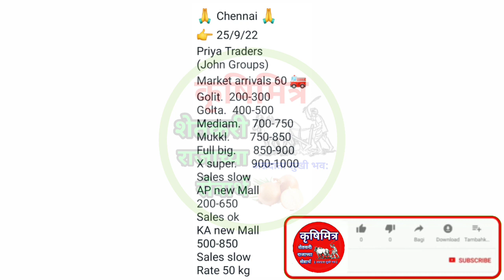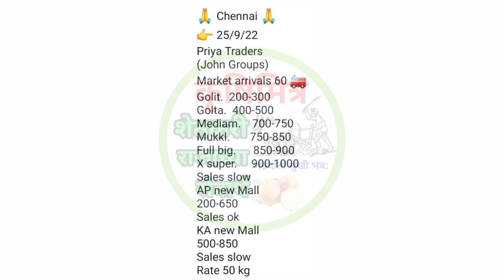25 सप्टेंबर ! चेन्नई - तामिळनाडू कांदा भाव, kanda bajar bhav, कांदा बाजार भाव आजचे, प्याज भाव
25 सप्टेंबर ! चेन्नई - तामिळनाडू कांदा भाव, kanda bajar bhav, कांदा बाजार भाव आजचे, प्याज भाव

प्याज भाव
# कांदा
# कांदा बाजारभाव
# बाजारभाव
# आजचे_कांदा भाव
# कांदा_रेट
# कांदा_भाव_काय
# आज_कांदा भाव